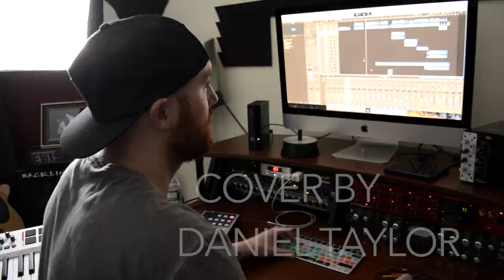I See Fire - Ed Sheeran (Daniel Taylor cover)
I've been itching to do a cover of this since the day it came out, 4 years later and here we are. Hope you enjoy it as much as I enjoyed making it!